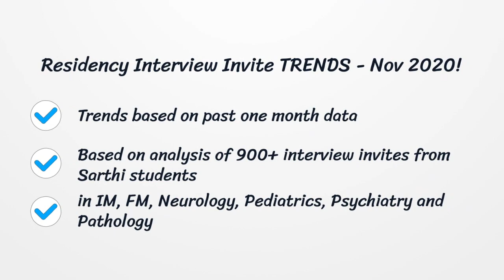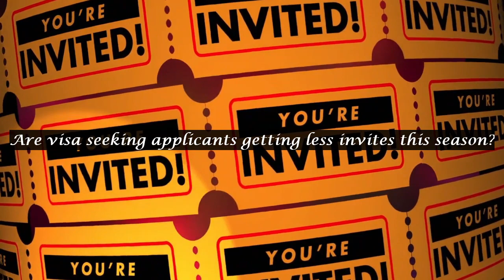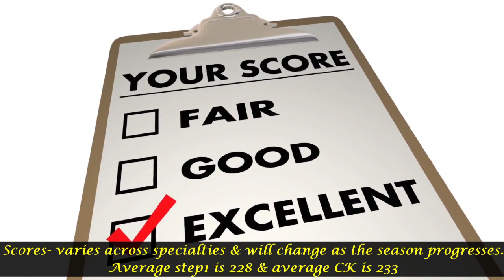Which IMGs and Caribbean grads are getting USMLE residency interviews?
We analyze the trends in the residency interview invites for six specialties IM, FM, Pediatrics, Neurology, Psychiatry and Pathology based on Sarthi data.
What profiles are getting the interviews?
Are visa seeking applicants getting less invites
How much USCE is important?
Are applicants with tele-rotation getting interviews?
When will the interviews be conducted?
what scores/year of graduation are getting interviews?

Visit our website to see how we can help you with USMLE Residency Match, ERAS CV, Personal statement for residency, USMLE step 1, Step 2 CK, rotations/electives or Research publications for USMLE